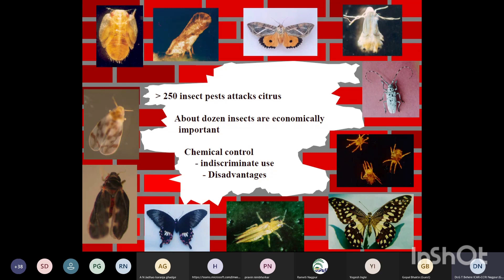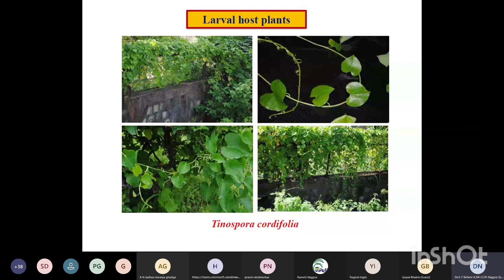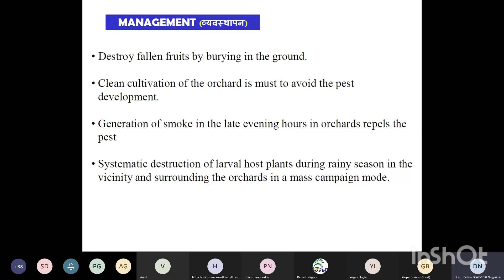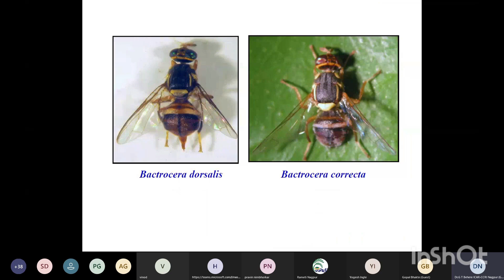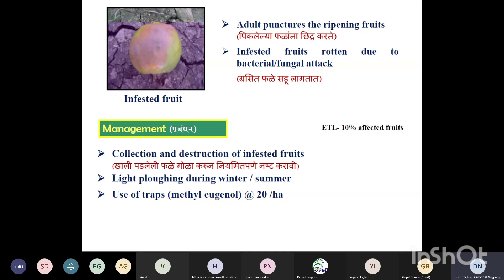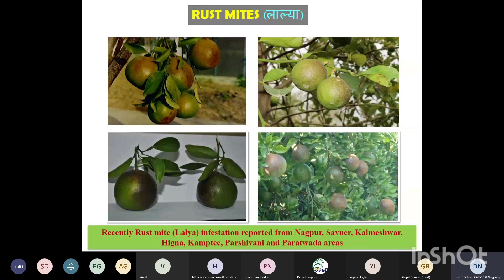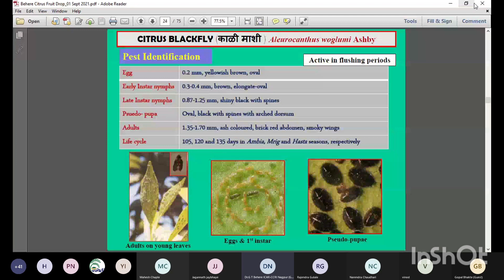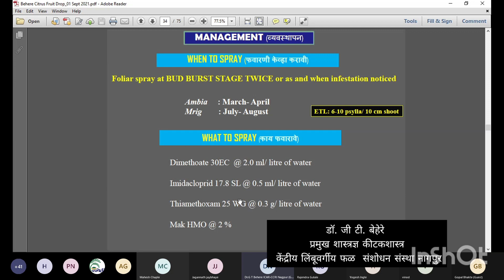Integrated Pest Management with respect to to Fruit drop in Orange Orchards.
संत्रा पिकातील फळगळ समस्येच्या अनुषंगाने किड व्यवस्थापन
मार्गदर्शक-
डॉ.जी.टी. बेहेरे प्रमुख शास्त्रज्ञ-- किटकशास्त्र
केंद्रीय लिंबूवर्गीय फळ संशोधन संस्था नागपूर

संत्रा पिकातील फळगळीकरिता  कारणीभूत असलेल्या किडींची ओळख
किडीच्या प्रादुर्भावाचा कालावधी
प्रादुर्भावाची लक्षणे
किडींचे व्यवस्थापन